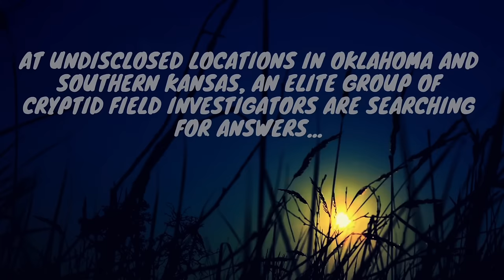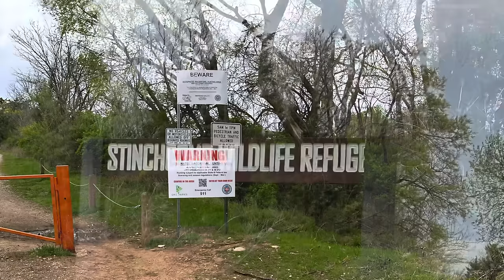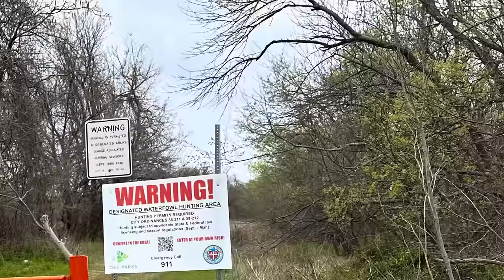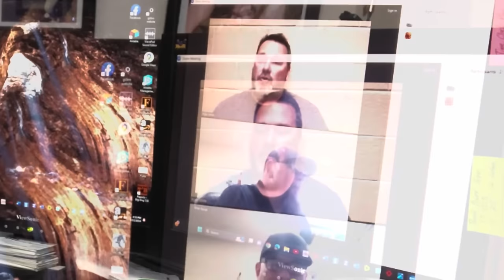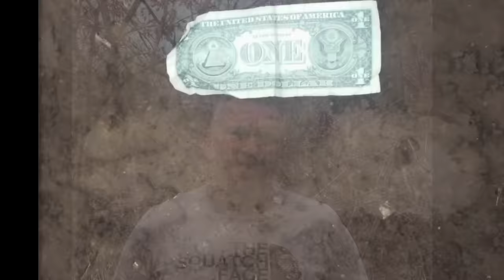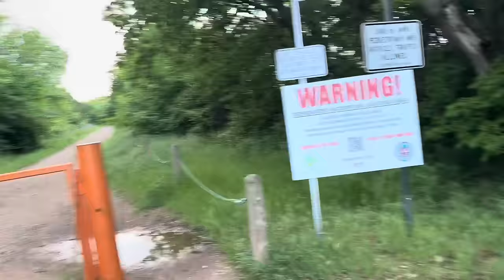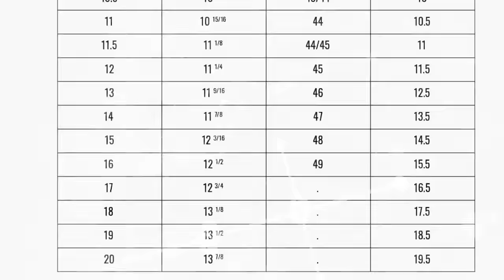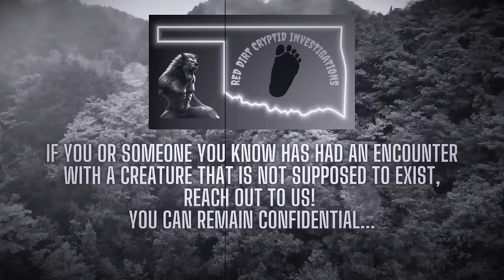A 2024 suburban Bigfoot Documentary and investigation: the “White Witch” of Stinchcomb!￼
Join us as we attempt to unravel the mystery that surrounds the Stinchcomb wildlife management area in Northwest Oklahoma City. 👣  Help us unravel the clues left behind by the white witch of Stinchcomb.👀🧙 is Stinchcomb just a series of elaborate hoaxes? Or, is it really some type of staging area for the Bigfoot people to raid dumpsters at night?  🌲 in this documentary, we will put our heads together with Oklahoma Bigfoot investigators from multiple groups in hopes of coming up with some concrete accurate theories. Examine the evidence we have found for yourself and you decide.  🌳🦍